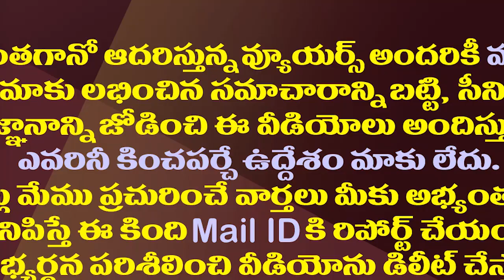లోకేష్, ఎంపీ రామ్మోహన్ లకు అదిరిపోయే వార్నింగ్| Duvvada Srinivas Warns Lokesh And MP Rammohan Naidu